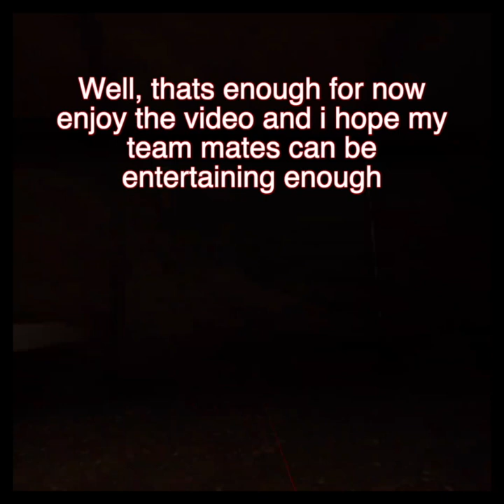Little Timmy keeps threatening us – Onward VR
i recorded some videos on my Quest 2, but unfortunately i found out that the quest 2 does not record my microphone, so to make up for that i edited this video and put little text to replace where i was supposed to be speaking and such, i hop you enjoy. Twitter